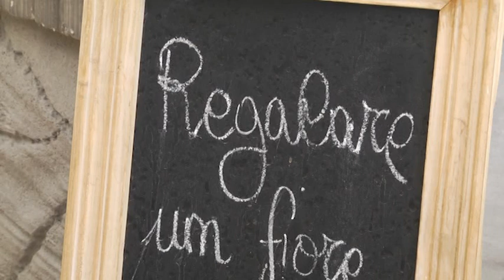Cimiteri chiusi: fiori su tombe grazie a florovivaisti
A Fano è possibile chiedere ai fiorai di curare le tombe dei propri cari. Noi oggi abbiamo intervistato una nota azienda della città che garantisce il servizio nei cimiteri, per conto dei familiari.